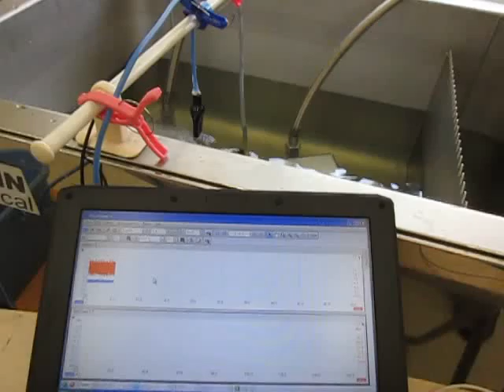超音波（伝搬状態）測定・解析 ultrasonic-labo